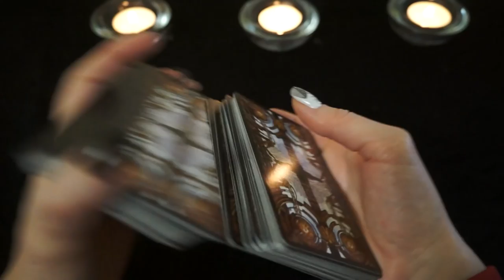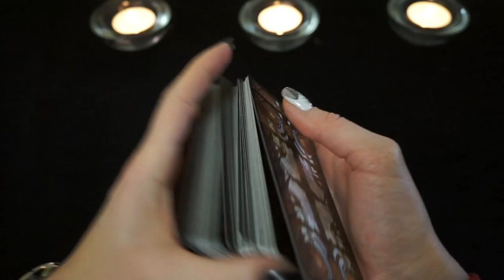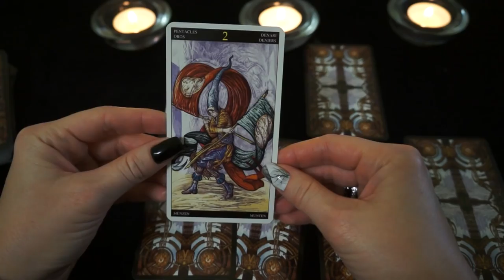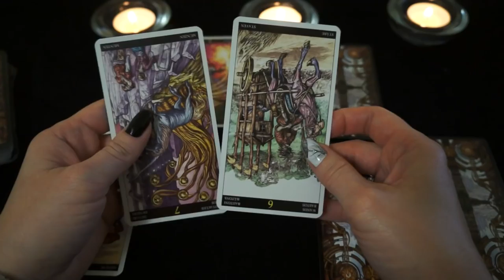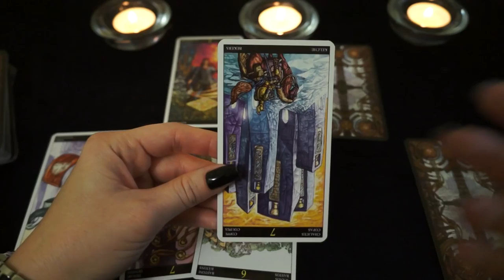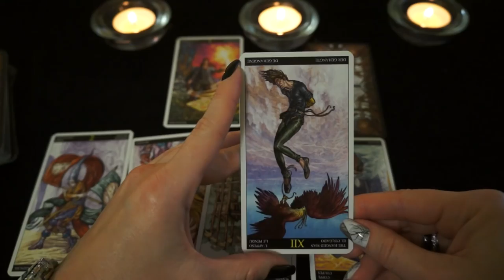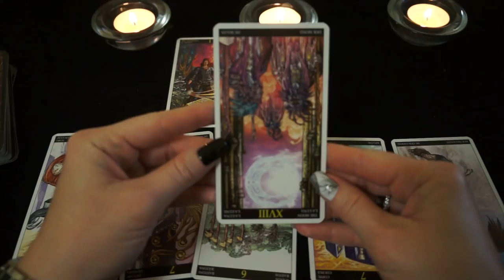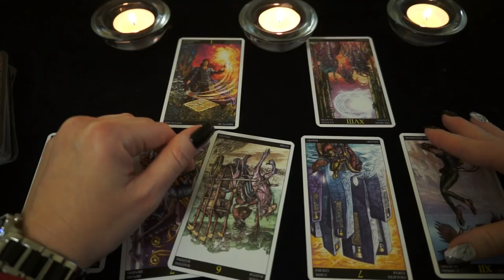ОВЕН. Тароскоп на МАЙ 2018